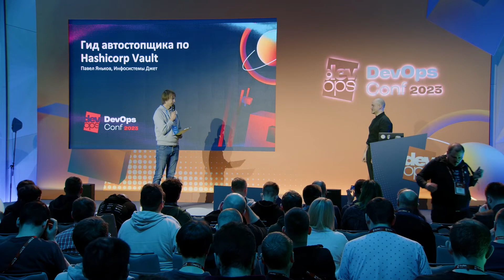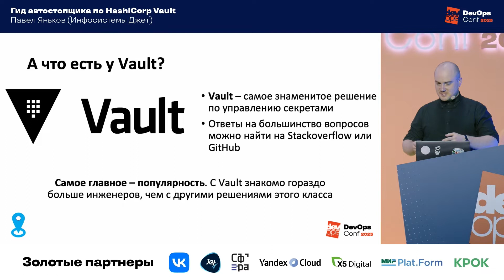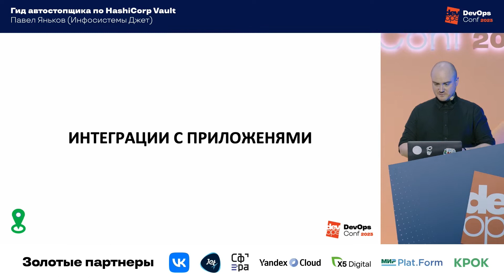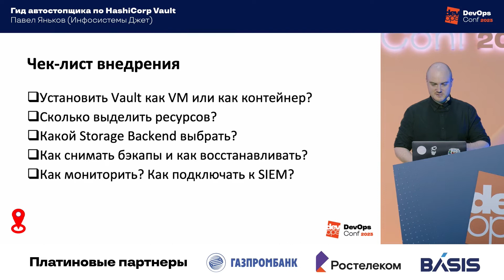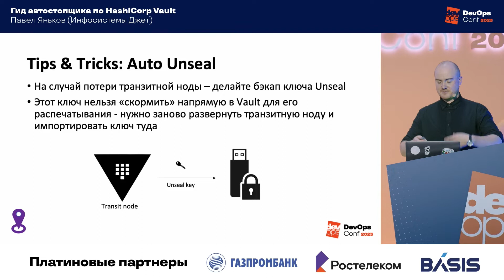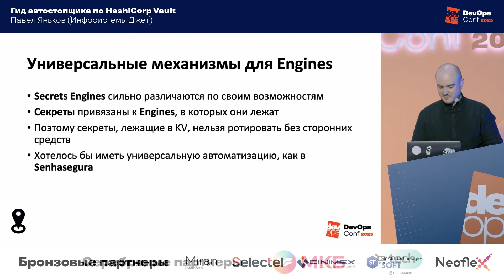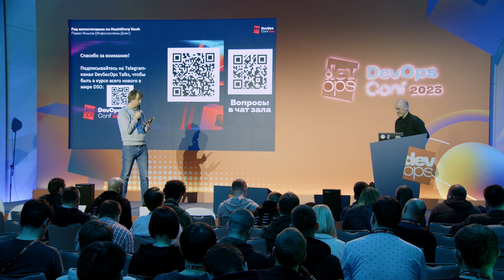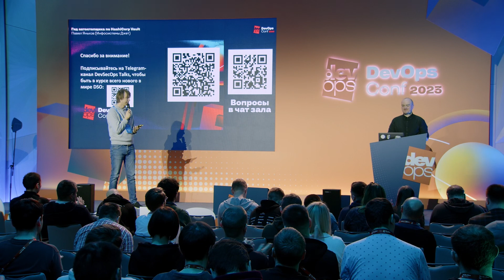Гид автостопщика по HashiCorp Vault / Павел Яньков (Инфосистемы Джет)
Конференция для инженеров и всех, кто должен понимать инженеров DevOpsConf 2023

В докладе рассматриваются вопросы, с которыми сталкиваются компании при первом подходе к внедрению управления секретами через Vault:
* Сколько ресурсов ему нужно?
* Как быстро он работает?
* Какое хранилище выбрать и почему?
* Как подключать приложения?